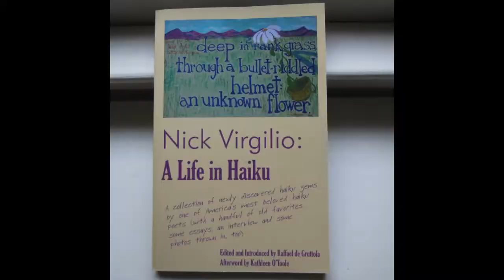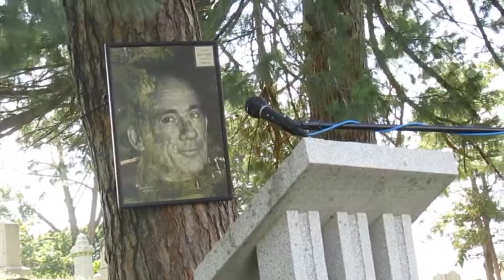Cassie, Henry, Erin & Gale Share Haiku at Harleigh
On June 25, 2017, Cassie Mac Donald, Henry Brann, Erin Castaldi and Gale Simon Bierenbaum shared haiku    at Harleigh Cemetery in honor of Nick Virgilio.